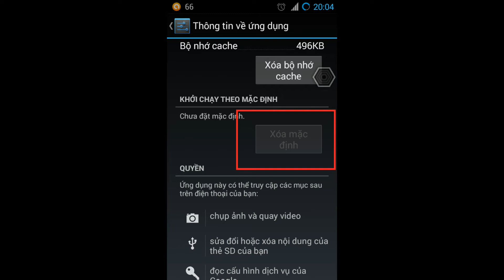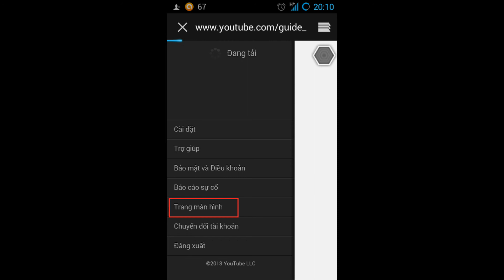[UlisTv Support] Hướng dẫn xem Ulis Tv trên smart phone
Ban kỹ thuật
- Ulis Tv -